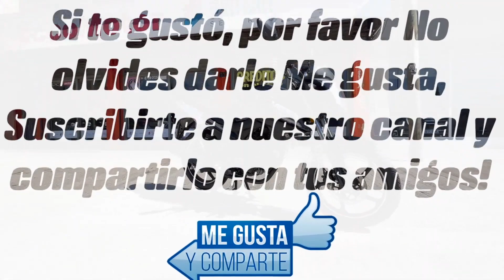Gilera vc 150 Full Power sonido de motor